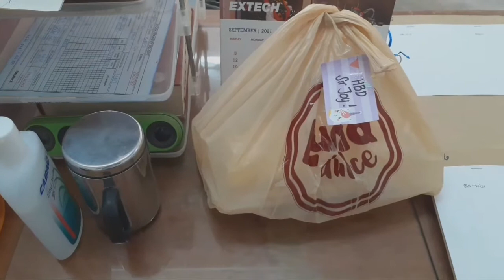Malaking pasasalamat amidst pandemic@jdcxtreme3970